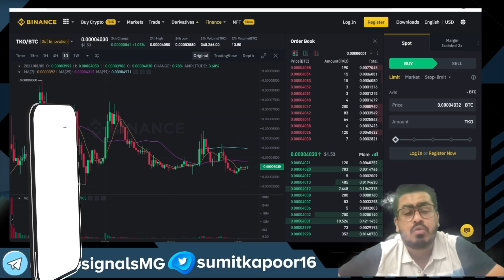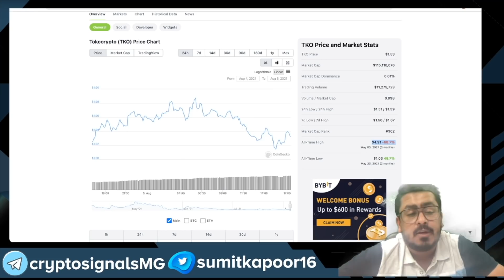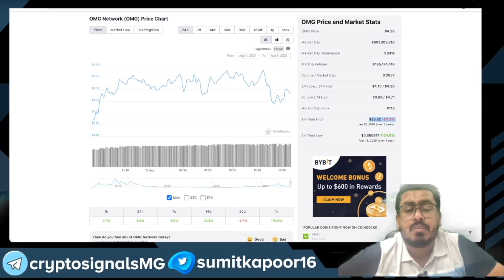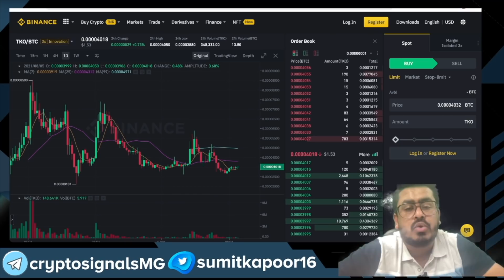Alt Coins Far From All Time High - To The Moon ️‍🔥🚀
Alt Coins Far From All Time High - ATH ️‍🔥🚀
Join Wise Advice Telegram Channel -

In today video we are talking about altcoins which are far from there all time high ATH . So we are choosing all the coins which are atleast 70 % down from there ATH . As we all know there is high chance to make money in crypto if we do right investments so best way is to find the alt coins which are at low price and are far from All time high .

Wise Advise
(Sumit Kapoor )